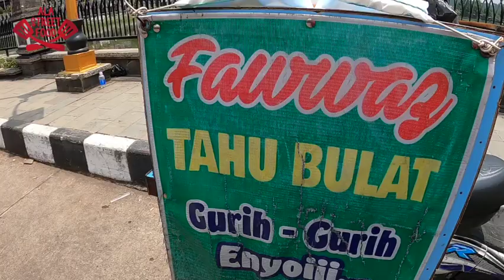TAHU BULAT FAWWAJ INI SETIAP HARI JUALAN DI SITU WANAYASA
Indonesia Street Food - Fawwaj Tahu Bulat Gurih - Gurih Enyoii Khas Tasikmalaya

📍Situ Kahuripan Wanayasa Kab Purwakarta Jawa Barat
Harga : Rp. 500/pcs